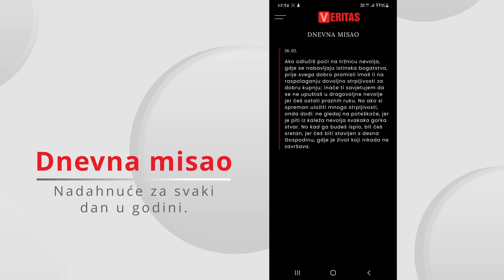Veritas aplikacija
Uskoro izlazi nova aplikacija u izadnju Veritasa za sve štovatelje sv. Antuna u kojoj će biti prikazane različite rubrike u kojima ćete svakodnevno moći pronalaziti vama zanimljive sadržaje. Preko navedene aplikacija će ujedno biti i prijava za sve vas koji se želite priključiti Antunovskom hodu mladih 11.6. u Zagrebu.